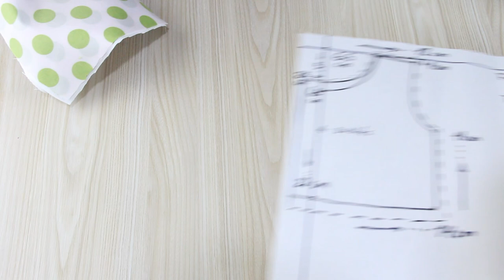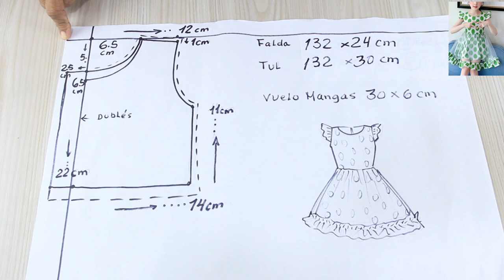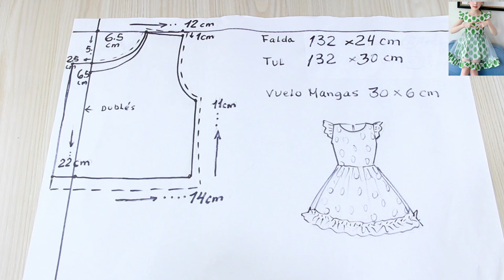✅ Negocio muy rentable 🧡 Así coso 10 VESTIDOS piezas al día y gano dinero 🌟 Coso y vendo